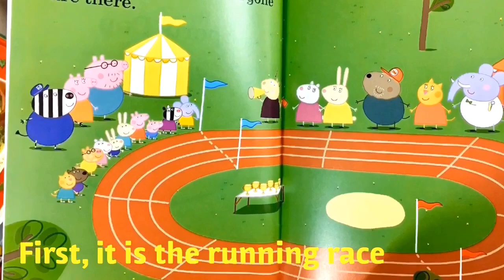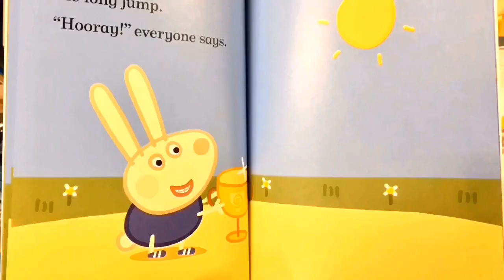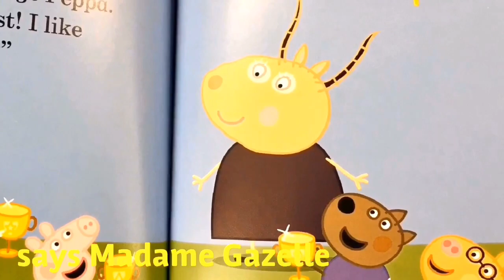Sports Day - Peppa Pig Story Read Aloud for Kids Children Read it yourself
Check out more videos for Stories Read Aloud for Kids Children.